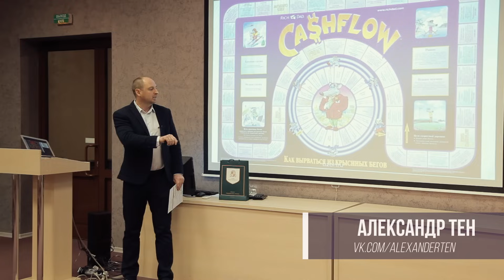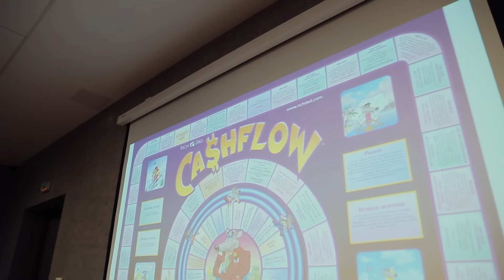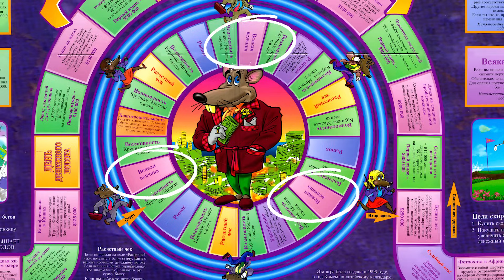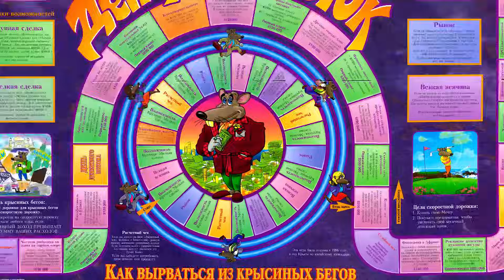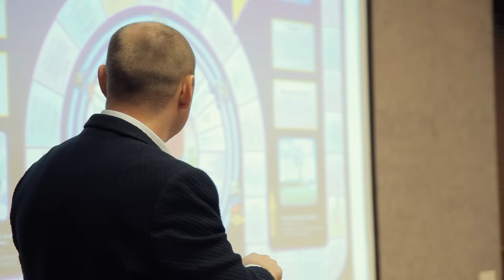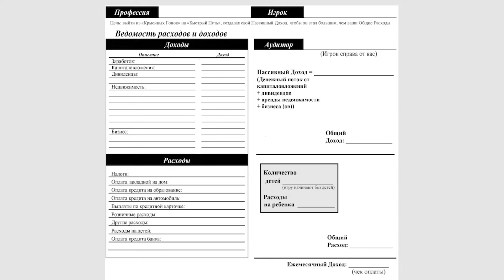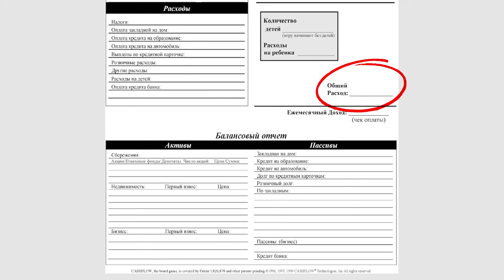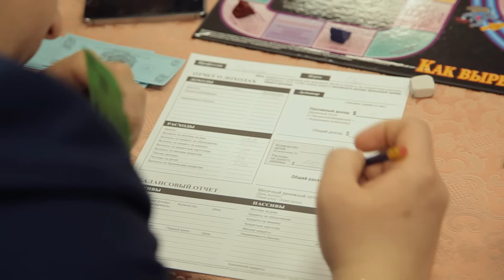Правила игры Денежный Поток | CashFlow игра Роберта Кийосаки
Бизнес тренер Александр Тен - только актуальная информация от эксперта.

Правила игры Денежный Поток | CashFlow Роберта Кийосаки | Игра Денежный Поток правила

🎬 В ЭТОМ ВИДЕО:
Тема видео - Игра Денежный Поток правила.

Сегодня я расскажу основные правила игры Денежный Поток. Это финансовая бизнес игра Роберта Кийосаки, автора мировых бизнес-бестселлеров, популярная игра Богатого Папы  - Сashflow или Денежный Поток. Игра позволяет прокачать эффективные финансовые стратегии и поднять ваш уровень финансовой грамотности. Вы можете, не рискуя реальными деньгами, провести финансовые и бизнес сделки, чтобы освоить их основы на практике.

Так же предлагаю познакомиться с нашим сообществом финансово грамотных людей «Территория финансового роста»

📩 КОНТАКТНАЯ ИНФОРМАЦИЯ

🎬 ЕЩЁ ВИДЕО